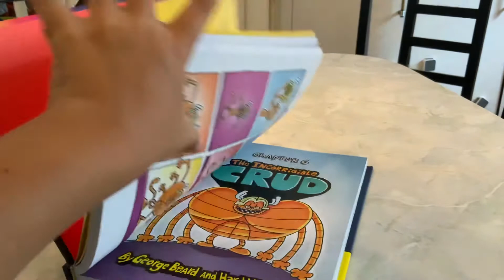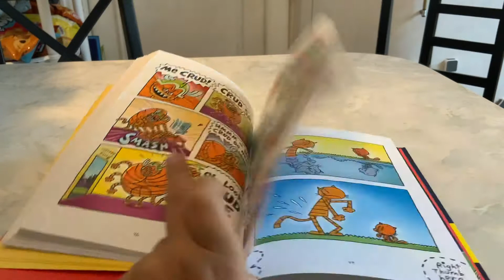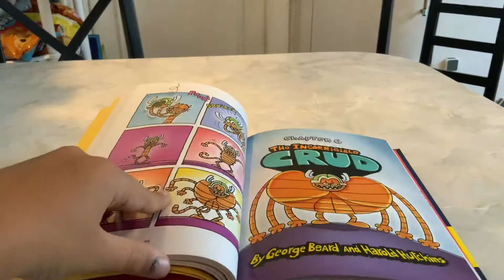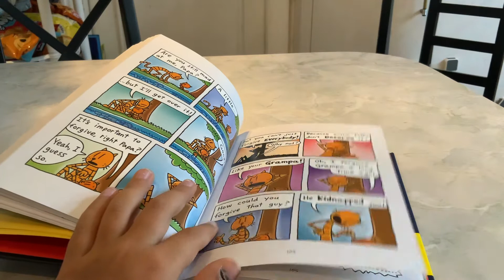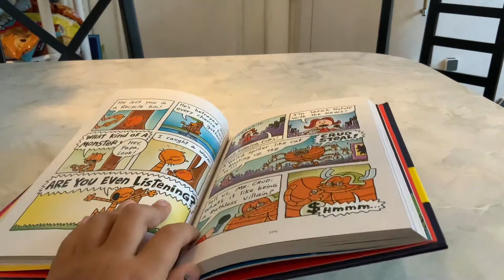Part 3 of Reading dog